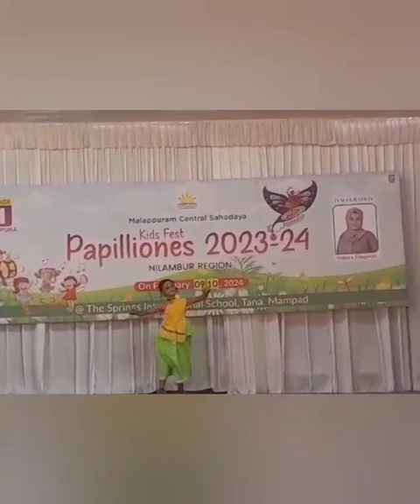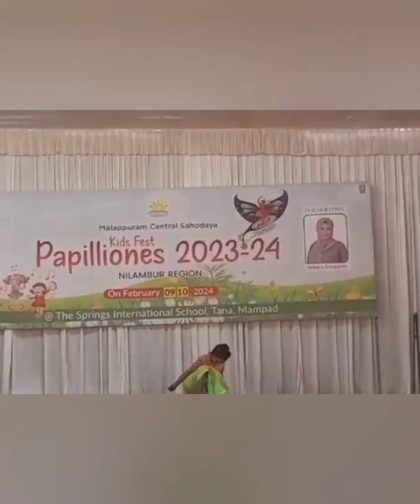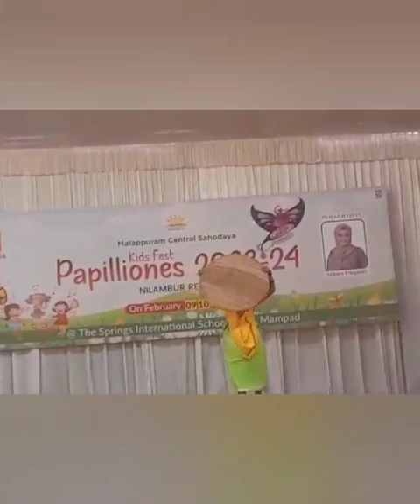Malappuram Central Sahodaya## Folk Dance## First prize## Riya Reny @ Spring school Tana#💃🏽💃🏽